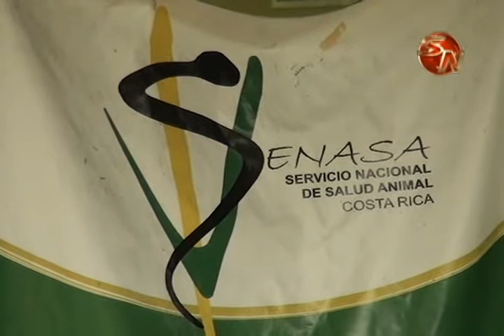Vecinos están preocupados por muerte constante de ganado en San Juan de Dios